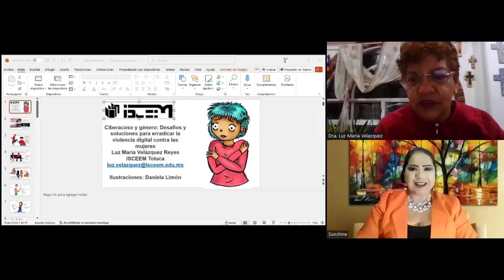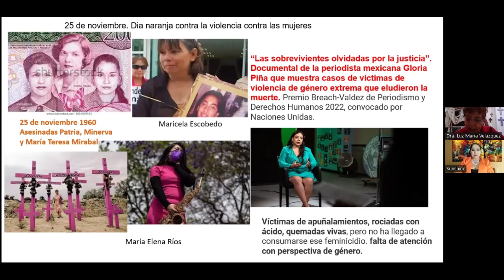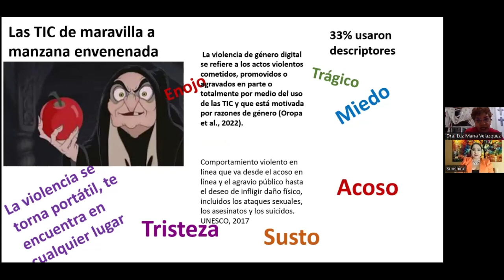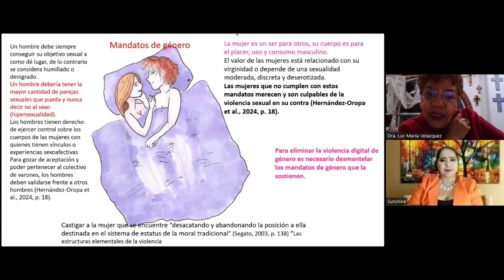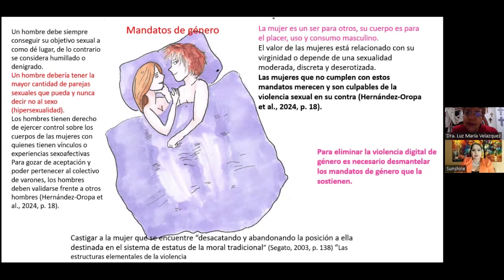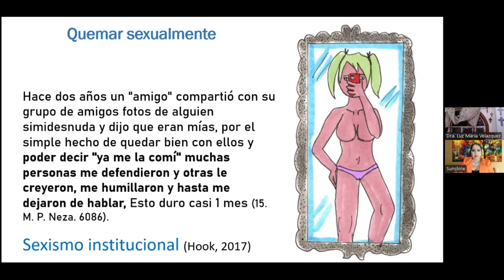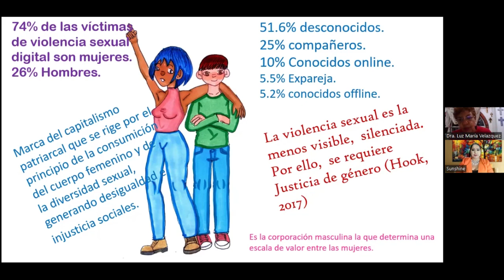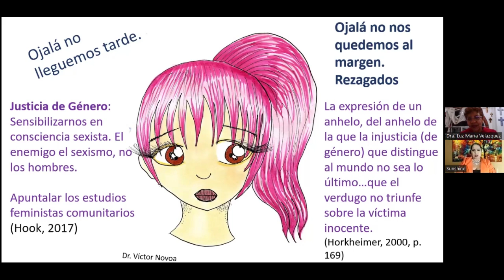Conferencia: Ciberacoso y género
Conferencia "Ciberacoso y género: Desafíos y soluciones para erradicar la violencia digital contra las mujeres" impartida por la  Dra. Luz María Velázquez Reyes.